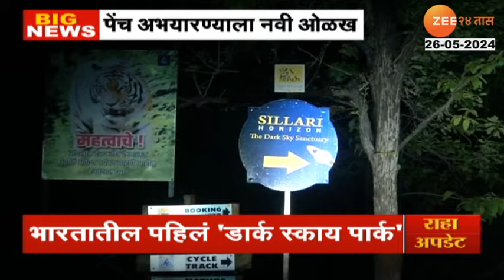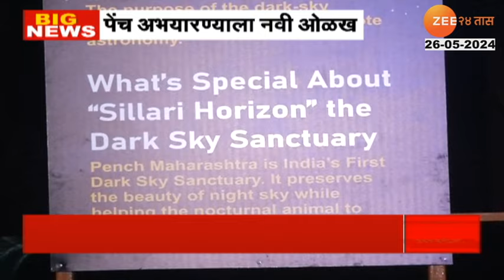Nagur Pench Natonal Park । नागपुरातील पेंच अभयारण्यं ठरलं भारतातील पहिलं 'डार्क स्काय पार्क'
Are you tired of suffering from bloating, chest burn, and other gastric issues?
Introducing Amrith Noni Gastrine Liquid - the ultimate solution for gastritis & indigestion! Made with powerful herbs like pudina, hing, ginger white jeera for effective digestion.

व्याघ्र दर्शन आणि वन्य प्राण्यांसाठी प्रसिद्ध असलेल्या नागपूरच्या पेंच अभयारण्याला आता नवी ओळख मिळालीये.. पेंच अभयारण्य हे भारतातलं पहिलं आणि आशिया खंडातलं पाचवं आंतरराष्ट्रीय डार्क स्काय पार्क ठरलंय.  ((हा संपूर्ण परिसर *प्रकाश प्रदूषण मुक्त* करण्यात आलेला आहे.. आकाश निरीक्षण, न्याहाळण्यासाठी पेंच सिल्लारी गेटजवळील बफर झोनमधे वाघोली तलावाजवळ खास व्यवस्था करण्यात आली आहे. या प्रदूषण मुक्त परिसरात एक वॉचटॉवरही उभारण्यात आला असून तिथे आकाश निरीक्षणासाठी दुर्बिणीची व्यवस्था ही करण्यात आली आहे.. त्यामुळे दिवसा पेंचला वन्यजीव दर्शना बरोबर रात्रीला आता गडद आकाश उद्यानाच्या माध्यमातून आकाश निरीक्षण ही करता येणार आहे..)) HOLD FOR WKT इथला आढावा घेतलाय आमचे प्रतिनिधी अमर काणे यांनी..